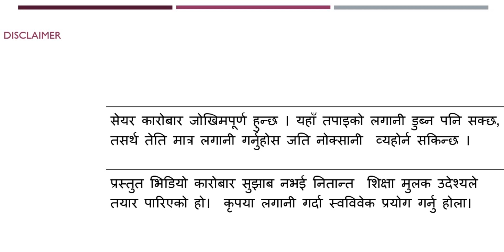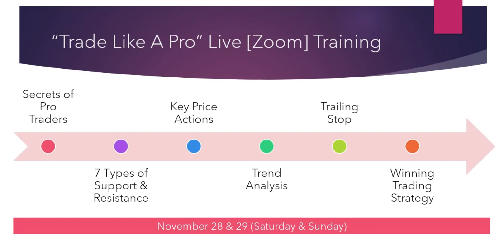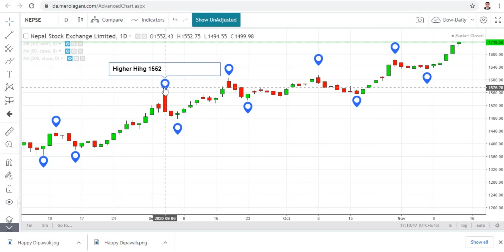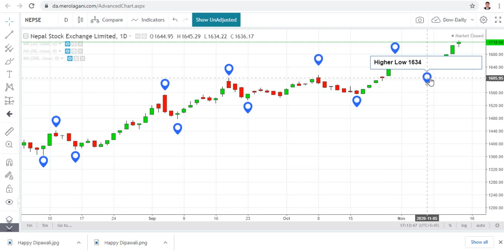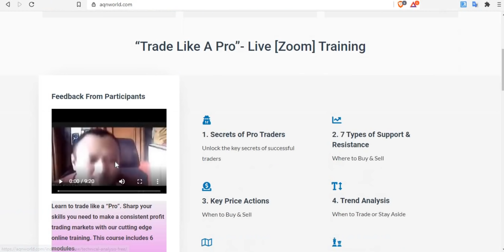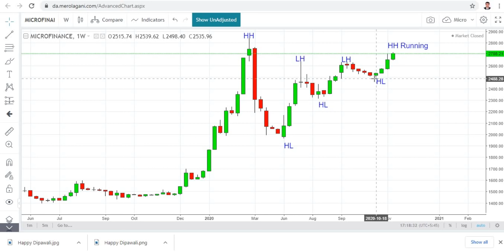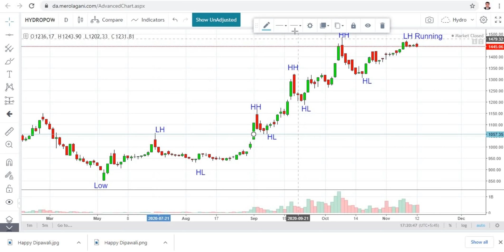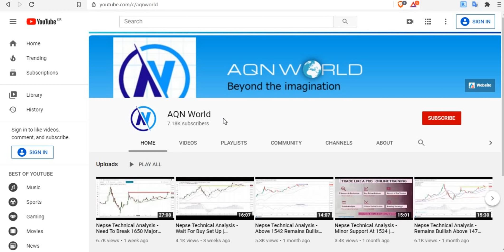Nepse Technical Analysis - Trades At Interesting Fibo Conjunction Level | Above 1634 Remain Bullish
Nepse Technical Analysis 11/13/2020
* Trades at Interesting Fibonacci Conjunction Level
* Above 1634 remains bullish
* Dow Trend Analysis on all sub - index

Book your seat for "Trade Like A Pro" Live [Zoom] Training

Mine Free Pi Cryptocurrency | invitation code aqnworld